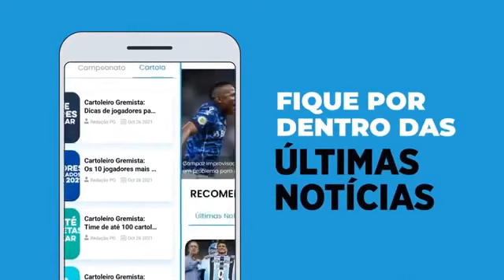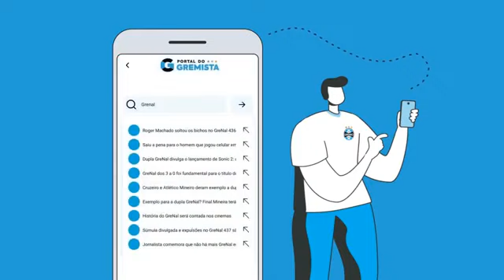🔵⚫️ COLETIVA DE RENATO (PÓS-JOGO DE GRÊMIO 6 X 1 NOVO HAMBURGO)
🎤 Billy Haag